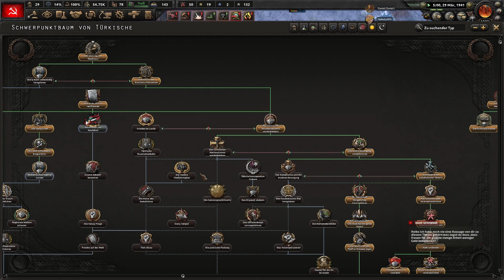Unerwartete Wendung ! #11 Hearts of Iron IV (Türkei)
Spiel: Hearts of Iron IV (Vanilla/Multiplayer)

- Heiko